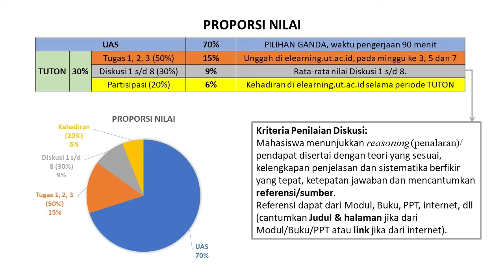Sesi 6 - Pengantar Matematika MATA4101